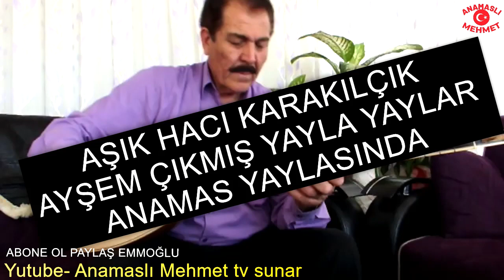HACI KARAKILÇIK- AYŞEM ÇIKMIŞ YAYLA YAYLAR ANAMAS YAYLASINDA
ADANALI HALK OZANIMIZ AŞIK HACI KARAKILÇIK SERİKTE ALDI SAZI ELİNE -AYŞEM ÇIKKMIŞ YAYLA YAYLAR ANAMAS YAYLASINDA-TÜRKÜSÜNÜ OKUYUVERDİ.
İYİ SEYİRLER